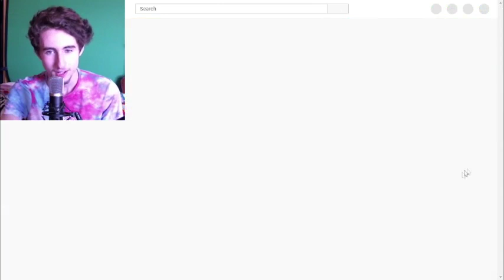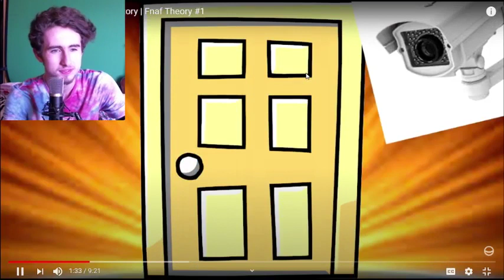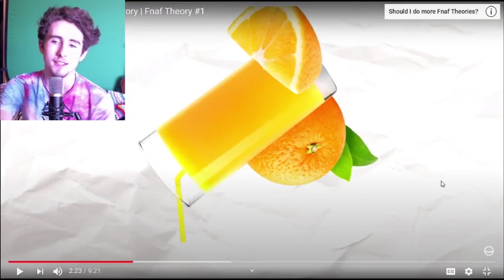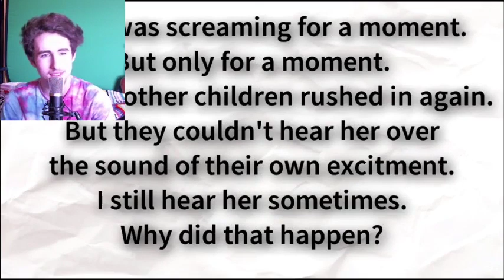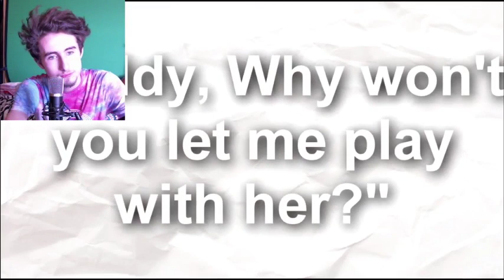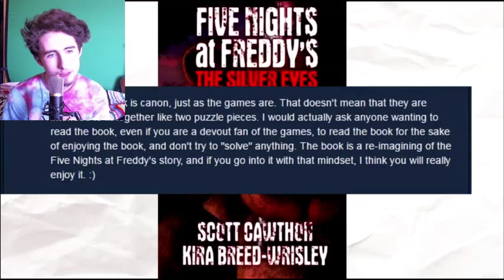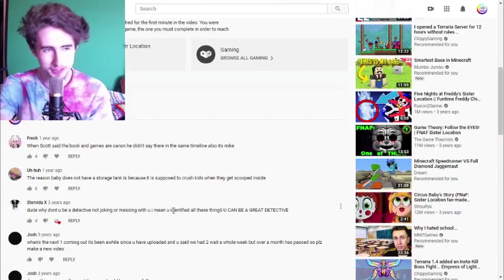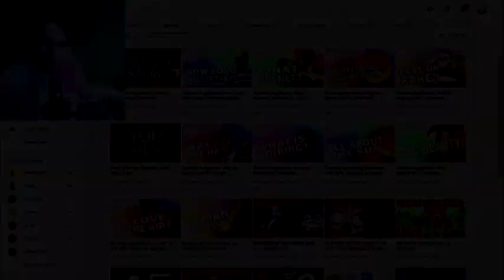Reacting to my OLD FNAF THEORIES #1